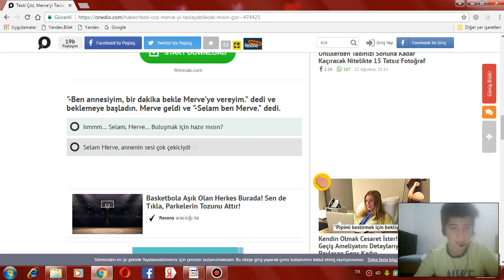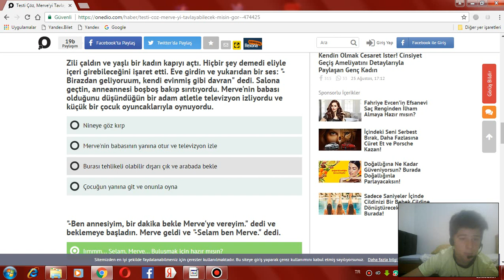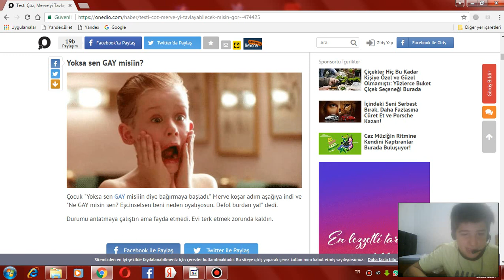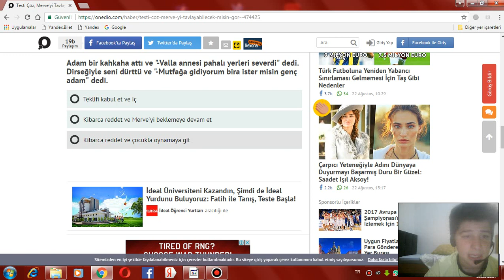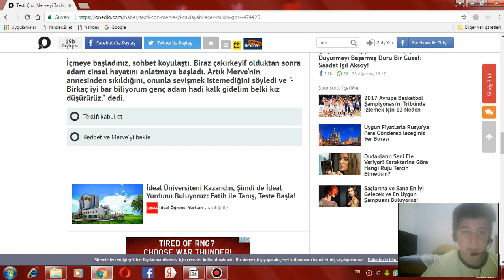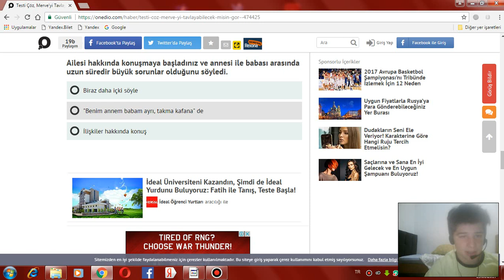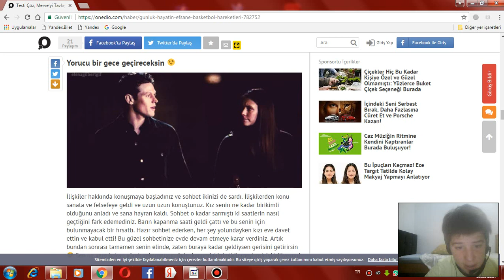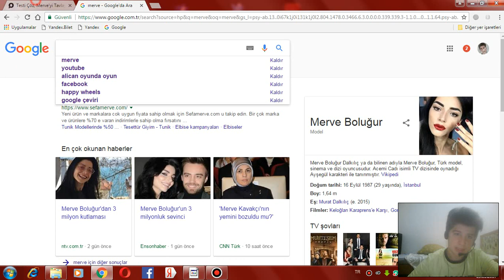merveyi tavladım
abone like yorum